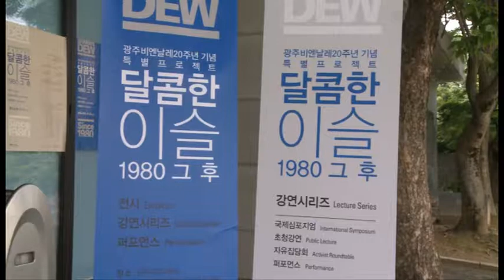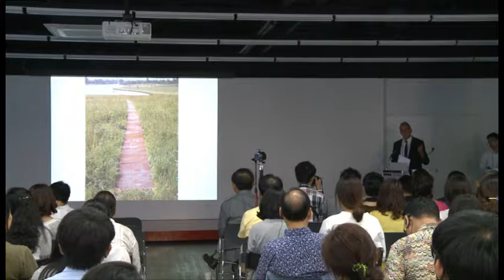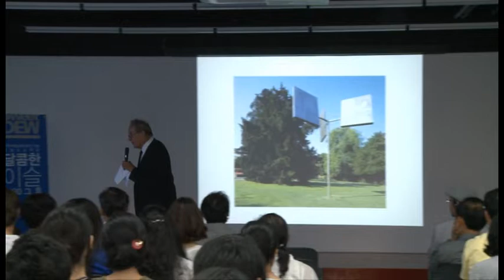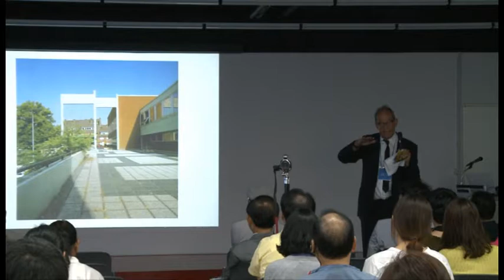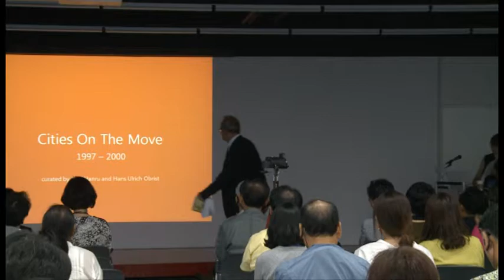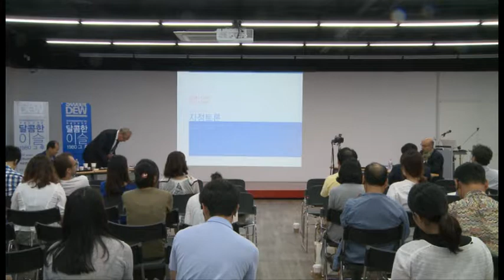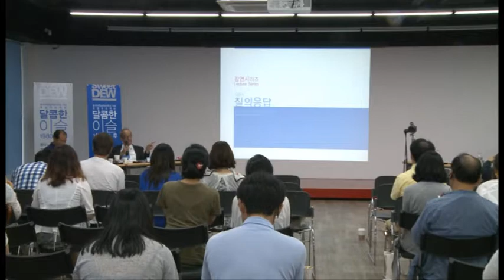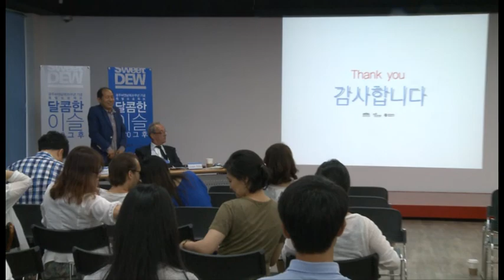International Symposium: The Ground Breakers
Special Project for the 20th Anniversary of Gwangju Biennale Sweet dew- since 1980

Date: 2014 Aug 8(Fri) 14:00 - 16:30
Venue:  [Gasigi Hall], Gwangju Biennale Exhibition Hall
Title: The Ground Breakers